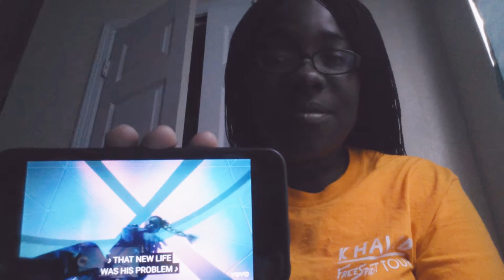Selena Gomez ~ Look At Me Now Reaction